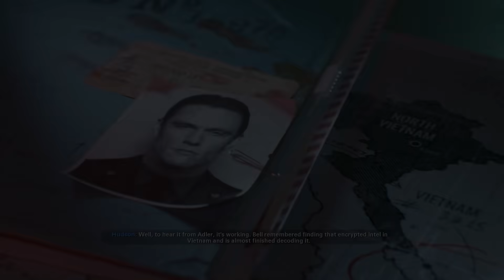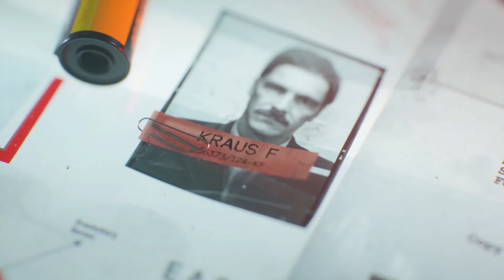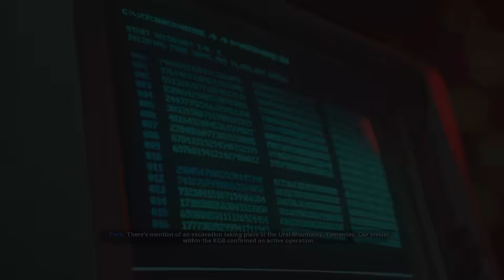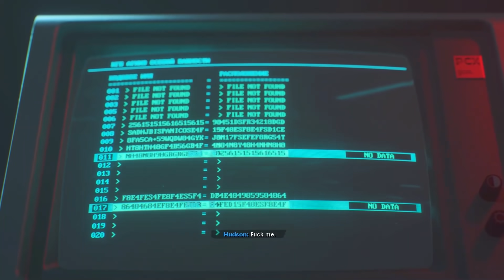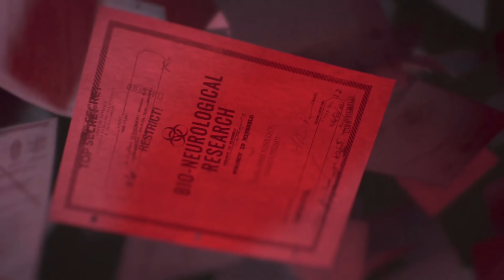BLACK OPS COLD WAR | Thảm Họa Hạt Nhân Cận Kề | Tóm tắt cốt truyện | Phê Game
Script: Anh Duy
Voice: Giang Lê
Editor: Anh Duy
Activision đã phát hành Call Of Duty Black Ops -Cold War- phần nối tiếp của bản Black Ops đầu tiên. Cold War sẽ mang tới cho người chơi  trải nghiệm những pha đấu súng FPS thời chiến huyền thoại của Call Of Duty trong những năm 1981, tại những địa điểm như Liên Xô cũ, Cuba, và tất nhiên là cả Việt Nam. Hãy cùng Phê Game khám phá cốt truyện của Cold War nhé.
phê game tóm tắt cốt truyện call of duty black ops cold war